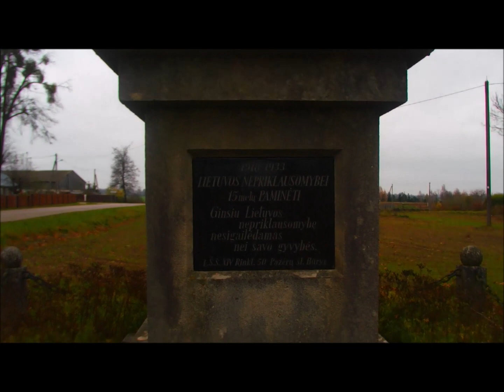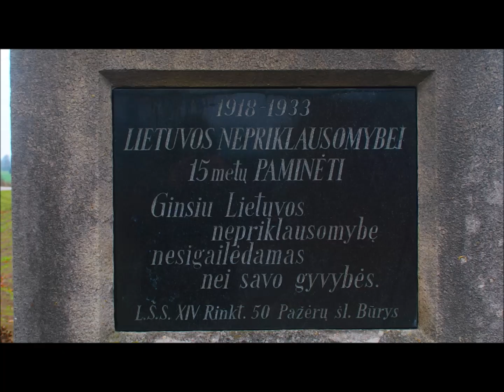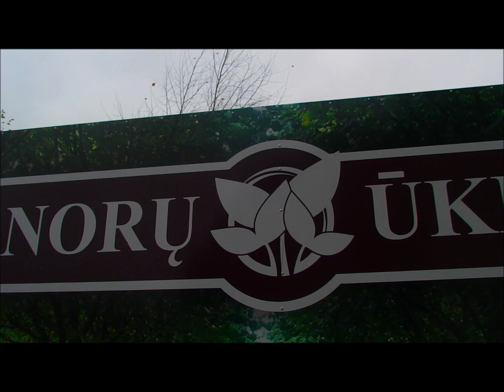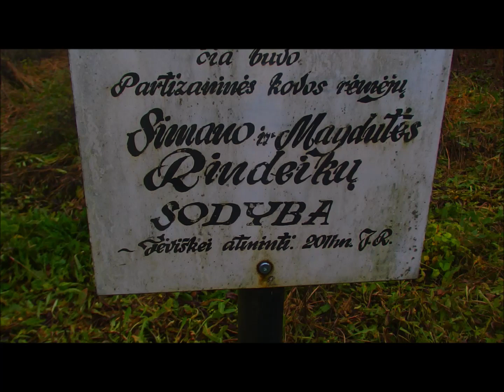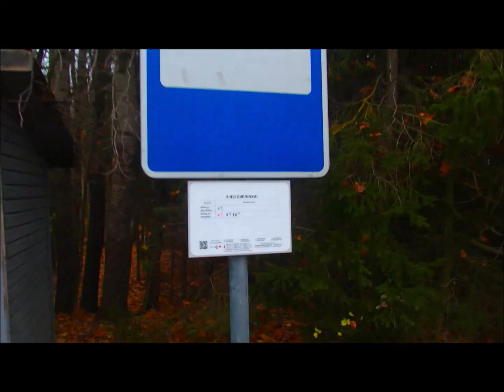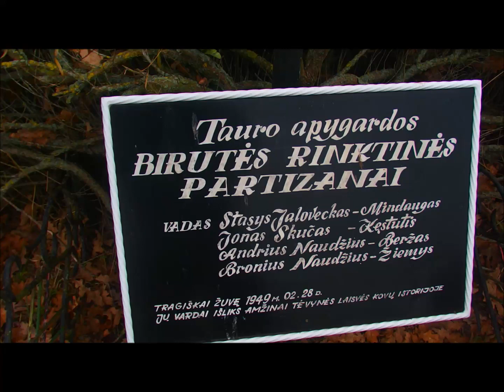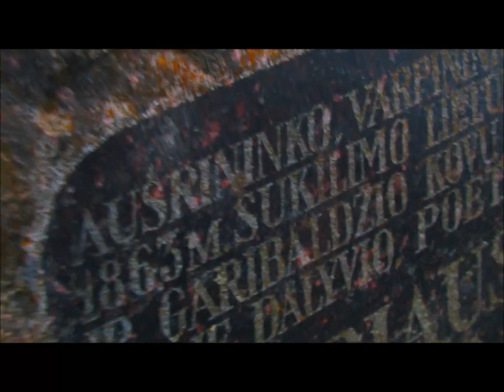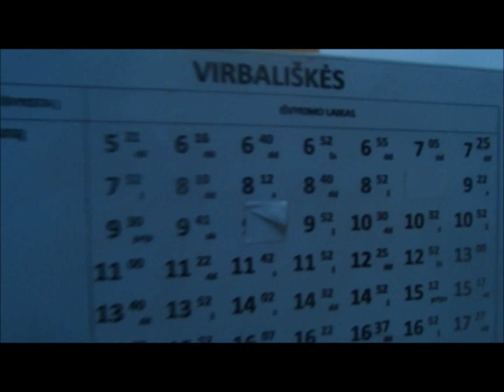Garliava - Digriai - Pažėris -Gaižėnai - Virbališkiai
36km pėščiomis
Kauno rajone,pabaigoje pradėjo lynoti